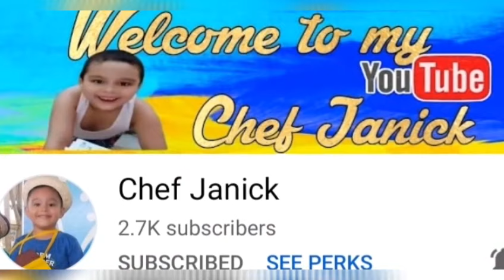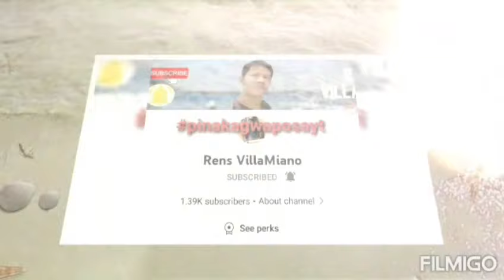Somewhere down the park//@mhayyhamz @happydtv6465 //Teofe's World